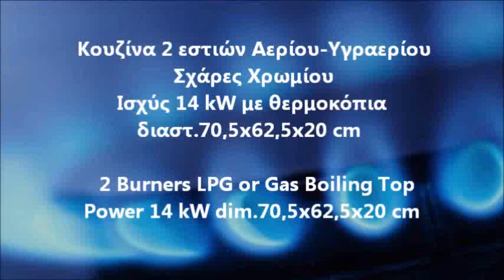Επαγγελματική Κουζίνα Υγραερίου 2 Φλόγιστρα - 2 Burners LPG or Gas Boiling Top 14 kW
Φλογιστρο αεριου με 2 εστιες
Επιτραπέζια κουζίνα υγραερίου με 2 εστίες.
Εστίες Αερίου Επιτραπέζιες 2 Φλόγιστρα
Εστίες ψησίματος αερίου
Φλόγιστρο υγραερίου επιτραπέζιο 2 εστιών
επαγγελματικες εστιες υγραεριου 2 φλογιστρα
επαγγελματικες εστιες υγραεριου 2 καυστηρες
Κουζινάκια Υγραερίου Επαγγελματικά
Εστία Ψησίματος Αερίου με 2 Εστίες
Εστία αερίου 2 εστιών επιτραπέζια
Φλόγιστρο - εστια αερίου VIMITEX
επαγγελματικες εστιες υγραεριου
πετρογκαζ επαγγελματικο
εστια υγραεριου τιμες
συσκευες πετρογκαζ αθηνα
πετρογκαζ εστιες τιμες
φλογιστρα προπανιου για καζανι
εστιες γκαζιου επαγγελματικες τιμες
2 Burner Boiling Top Natural Gas
BOILING RING 2 BURNERS
Boiling Rings, Tables & Hobs
2 Burner Natural Gas Boiling
2 Countertop Natural Gas Boiling Top
2 Burner Natural Restaurant Gas Boiling Tables
2 Burners* Stainless Steel
Gas Grills, Gas Stove, Top Gas, Gas Boiler, Gas Barbecues
Natural Gas Built-in Power 2 Burner
Radiance 2 Burner Gas Hot Plate
Counter Top 2 Burner Gas Commercial Hotplate
Cooking Performance Group  2 Burner Gas Countertop
2 LPG gas burner hob
2 Burner Gas Cook Top Boiling Top
2 Burner Gas Cooktop - Bench Top
Boiling tables / Gas 2 Burners
Propane Gas Boiling Top
Imperial Propane Gas Boiling Table LPG. 2 Burners
للبيع بوتاجاز فريش بروفشنال
بوتاجاز غاز 2 شعله استانلس استيل
الفنادق تجهيزات و معدات مطاعم
تجهيزات الفنادق تجهيزات و معدات مطاعم
معدات مطاعم وكافي شوب
قلايات وجريلات وبوتاجازات استانليس للبيع
بوتاجاز استانليس 2 شعلة للمطاعم
بوتاجازات استانليس محلي
بوتاجازات  معروض (للبيع)
بوتاجازات استانليس للبيع
Qaz sobaları
Zgare gaz qymyri
sobe gatimi per restorante
sobe me furre + pianure me 2
Sobe gazi me 2 vatra
Газов котлон единичен професионален
Газов котлон професионален с чугунени поставки
Професионален единичен газов котлон със стойка
Газов котлон с 2 горелки и 1 гладка плоча
šporeta na gas
Reso na plin
2-Flammen-Tisch-Gasherd
Gasherd 2-flammig  Tischgerät
Gas-Kocher 2 Flammen
Gasherd 2 Flammig Tischgerät ohne Unterbau
Gasherd 2 flammig
Top Gasherde  mit 2 Brennern
Gasherd Edelstahl Gasherd 2 Burners
Cuisinière 2 feux gaz, à top
FOURNEAU GAZ 2 BRULEURS
Cuisinière 2 feux gaz
Top Gas Ranges économique avec 3 brûleurs
Comptoir de cuisinière à gaz avec
gaskomfur 2 brændere
2 plade el rustfrit stål komfur
2 Gas komfur
Kogebord 2 blus til gas
RÉCHAUD Á GAZ Á 2 FEUX VIFS
Gaasipliit Diamond 2 põletiga
Gaasipliit 2-põletiga, lauapealne
Lauapealne gaasipliit
Cocina Sobremesa a gas 2 fuegos
Cocina 2 Fuegos Inoxidable
Cucina Professionale a Gas 2 Fuochi
Cucina a gas 2 fuochi da banco
業務用 2口ガステーブル ガスコンロレンジ プロパン
כיריים גז 2 מבערים
כיריים גז תעשייתי
כיריים גז תעשייתיות | כיריים גז מקצועיות
כיריים גז - קנו זול כיריים
כיריים גז
מבער גז טבעי / בישול צורב / תנור
מערכות גז
כיריים גז על השיש להבה אחת
Gas Boiling Tops/Tables 2 burner open top
2 burner gas
Plinsko kuhalo 2 kola
Gāzes plītis
Gāzes plīts, Gāzes plīts ar 2 degļiem
Dujinė viryklė, 2 - degikliai
Gasskoketopp. To bluss. bluss propan.
Koketopp 2 bluss
Gass koketopp
Gas kooktoestel, 2-vlams
2-vlams gas kooktafel - topunit
Hokker gasbrander, tafelmodel, 2-branders, propa
Fornuis Gas 2 Branders
Asztali gáztűzhely 2 nyílt égővel
Asztali Gáztűzhely 2 égős
Плита газова 2-настільна
Плита газовая 2-х конфорочная настольная
2 برنر کھولاؤ اوپر
اوپن برنرز حد اطلاق
Kuchnia nastawna gazowa , 2 płyty
Kuchnia gazowa 2-palnikowa
Fogão Industrial a gás com 2 queimadores
Fogão  2 Bocas Modulado de Mesa
Masina de gatit gaz 2 arzatoare
PLITA PROFESIONALA CU 2 OCHIURI GAZ
Plinski top šporet 2 gorionika
Plynové varidlo - 2 horáky
Gasspis med två brännare
2 brännare, med tändsäkring
Плита газовая Гриль-мастер Ф2ЖТЛПГ настольная
Профессиональные газовые плиты
kaasuliesi 2 poltinta
Kaasuliesi 2 levyä
Rosterirunkoinen kaasuliesi 2
Sporák stolní plynový - 2 hořáky
Plynová stolička průmyslový vařič